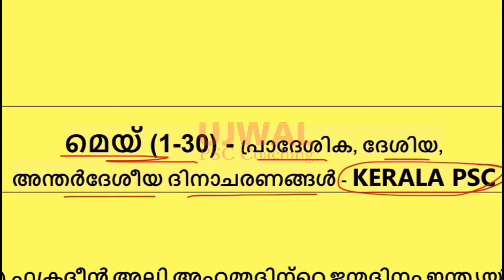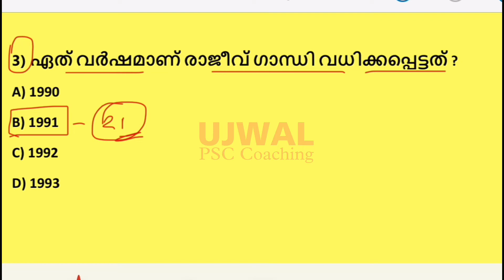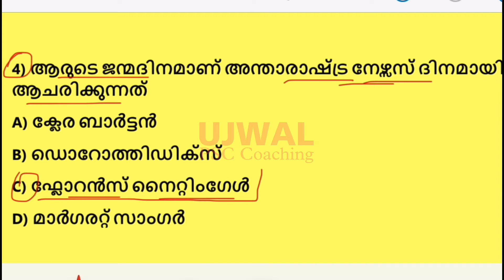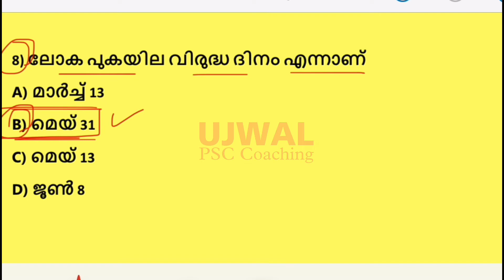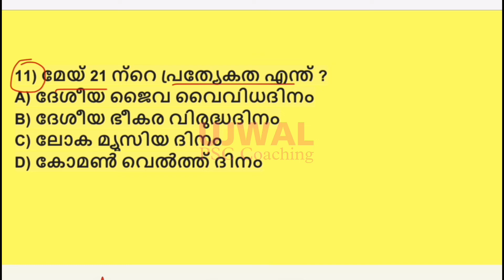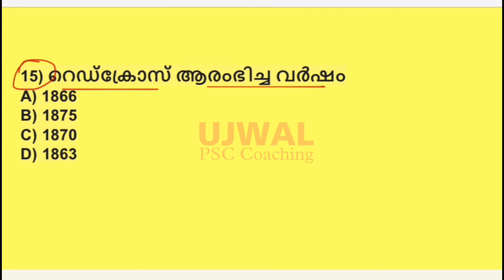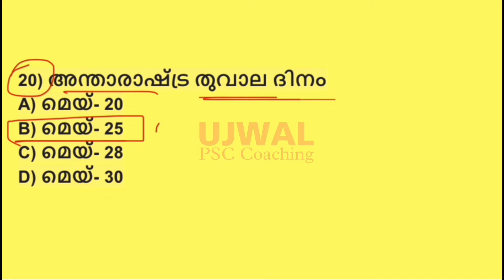മെയ് മാസം | May Month Important Dates | പ്രധാനപ്പെട്ട ദിനങ്ങൾ